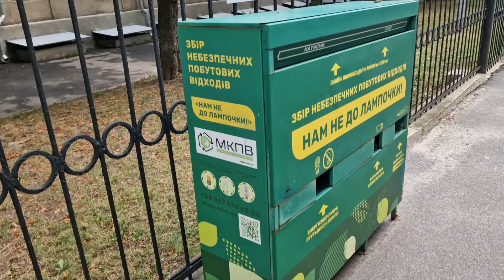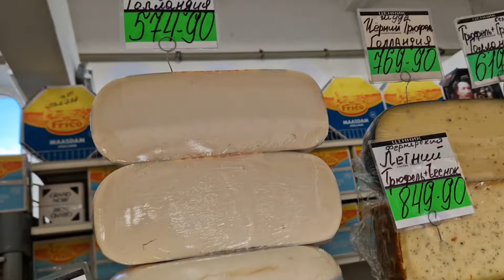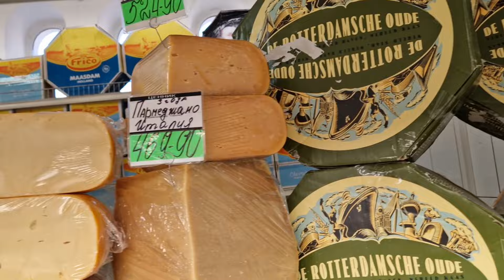Харьков. 24.07.24 Взрывы 🤯 Бегу с самого утра